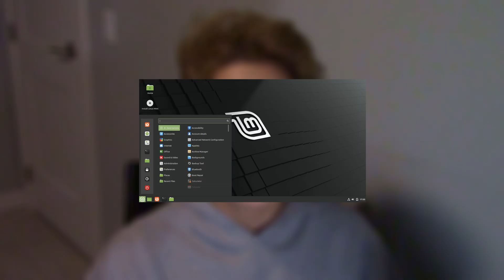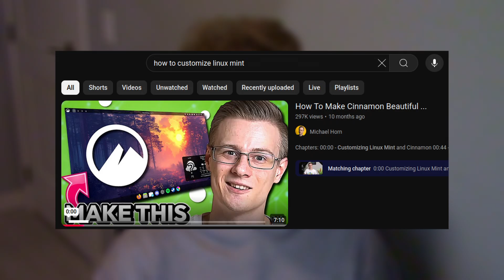Making the Right Choice By Switching Now (Switching to Linux Mint)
Decided to Switch before it was too Late!

My Equipment:
Camera: Canon Vixia HF R700
Microphone: Audio Scope SG-5BC
2x Normal Lamps
2 Blue posters as Blue Screen (For future Edits)
Editing Rig Specs:
Gtx 1650 Super (4 GB MSI Edition)
Xeon E5 2420 V2
16gb ddr 3
500W PSU
512GB Storage (1x Sata and 1xNvMe SSD (Both 256 GB)
Wireless and Wired Earphones